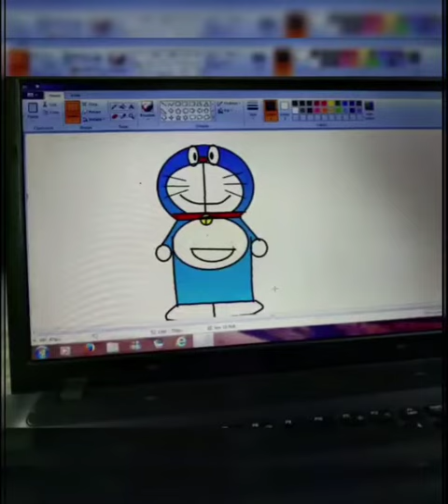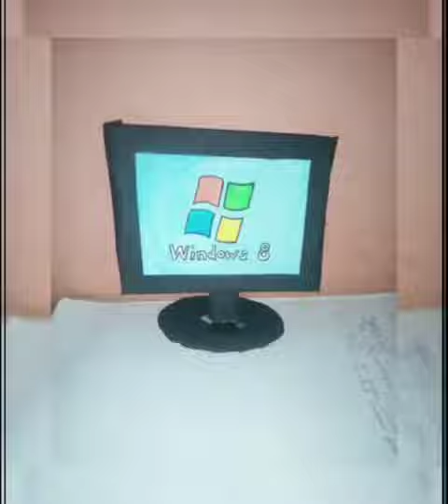Classes 1 and 2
The little ones can do wonders - DOREMON in all his glory and colour given justice by the Allentechs .